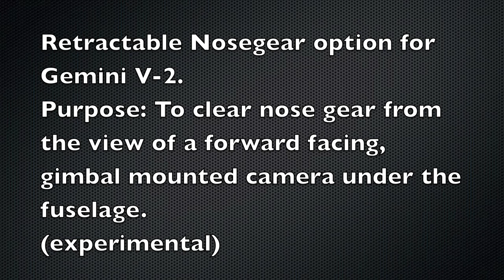Nose-Gear Retract Gemini V-2 (experimental)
This Nosegear retract is an experiment for an aircraft being used in Africa to count animals.
The nose gear was in the way of the gimbaled camera, so retracting the nose gear will provide a superior view for spotting the critters from the air.
Video is gathered using a go pro 4 black, then played back later, on a large screen to count the animals. A check can also be made of the perimeter fence, with the same method, in order to save man hours, and expense. you may also notice that we are trying out a carbon fiber main gear with wheel fairings to save weight, and reduce drag.   Gotta look after those critters, and make sure they are not getting into trouble!